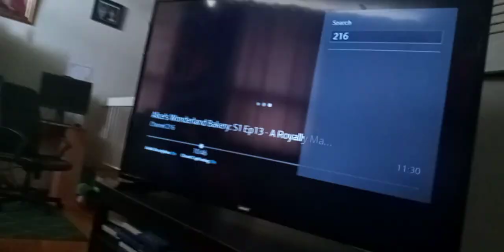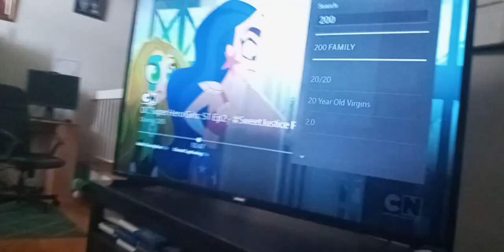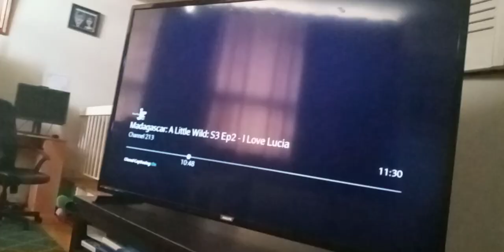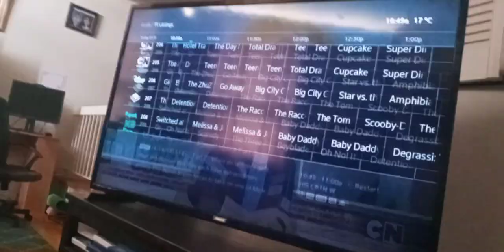giant viruses sick mem & zen beasts throws tyler shoppe kevin roach off a building supernoobs